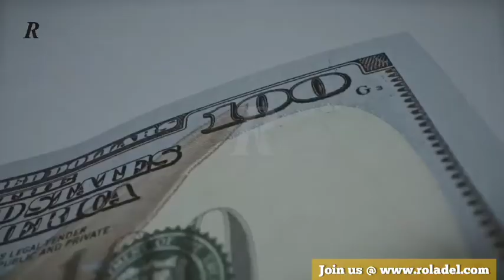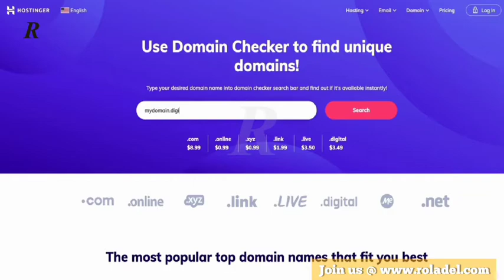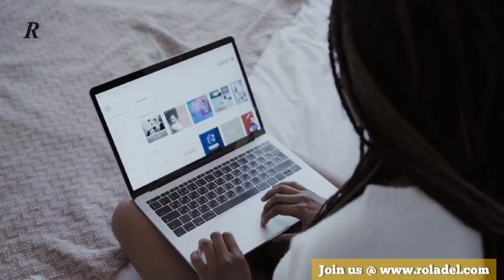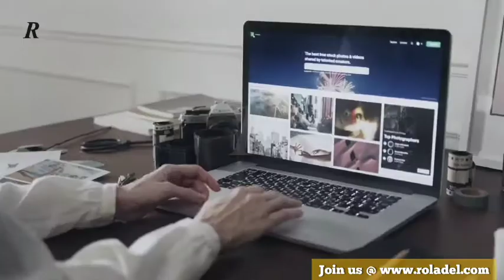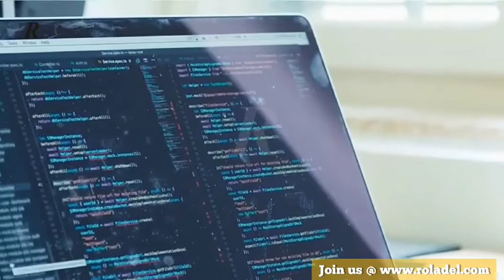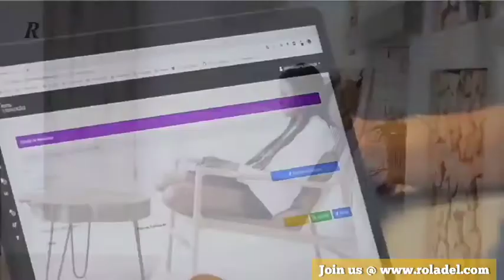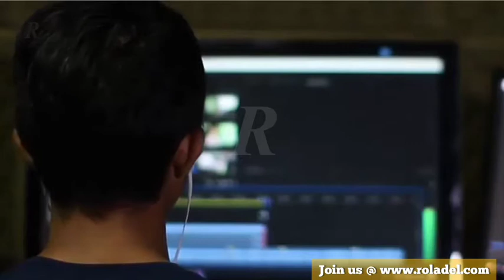9 Tips To Start Freelancing With No Experience (Freelance Beginner Guide)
Are you ready to get working online but feel you need some extra help? Well, you've come to the right place! Freelance Beginner Guide offers simple, fun, step-by-step action plans to kick-start your freelancing.

If you are ready to start freelancing, or wondering how to freelance with no experience, check out my tips and resources below. Freelancing can be one of the _most_ challenging careers to start.